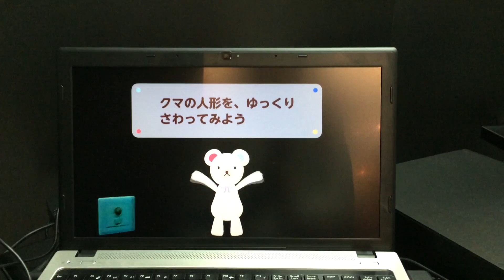Intelligent glasses by NTT DOCOMO, Vuzix's STAR XL W/ depth Sensor - CEATEC JAPAN 2013